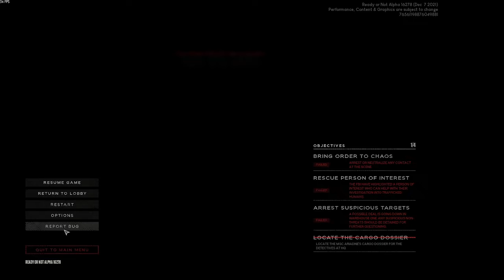Ready or Not: Port Solo no commentary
ROE weapons free
I hate playing with the bots, so when I play solo I go alone and just try to clear the map.
Not how the game is 'supposed' to be played, just some fun when bored.